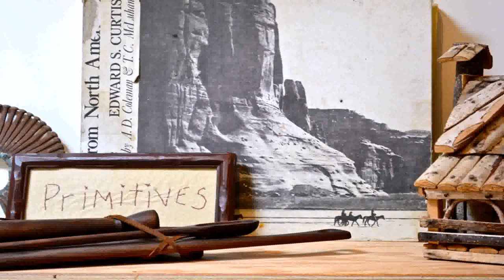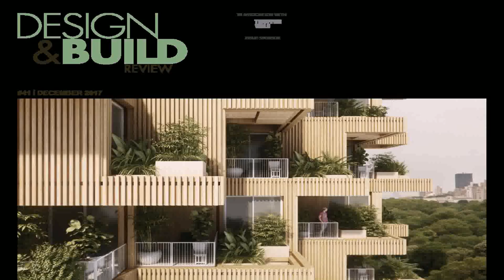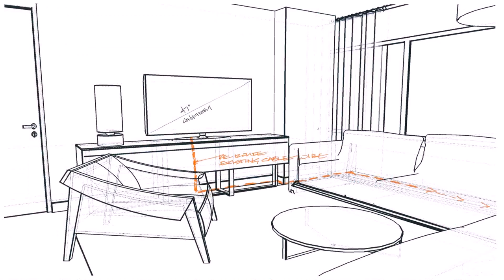Interior Design Wood Reviews